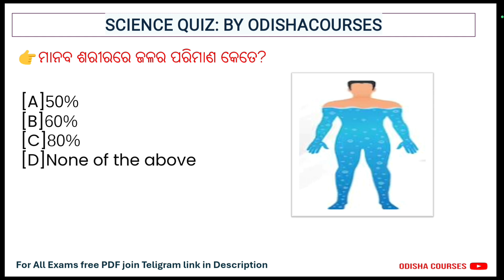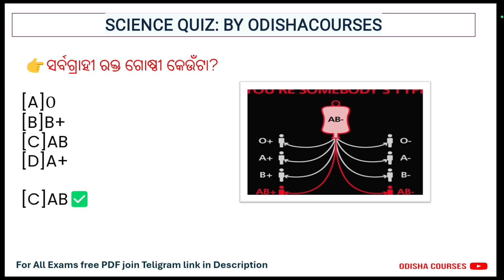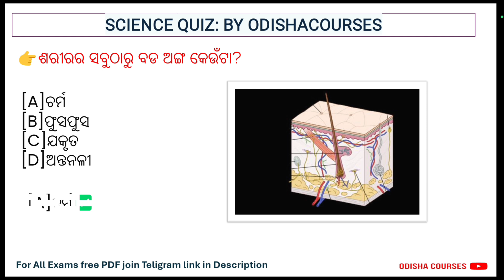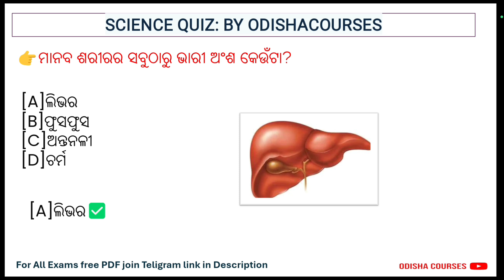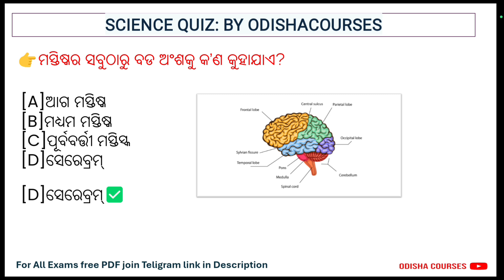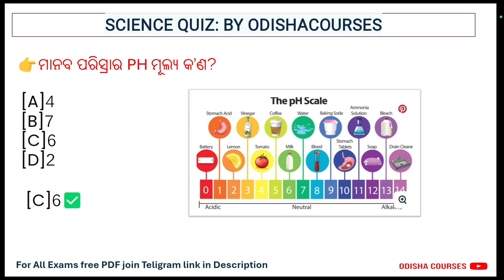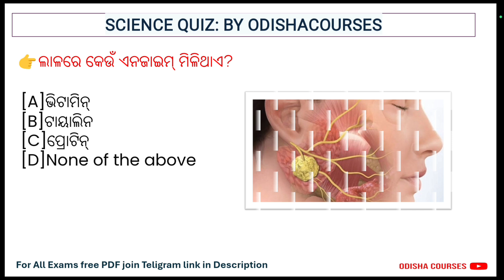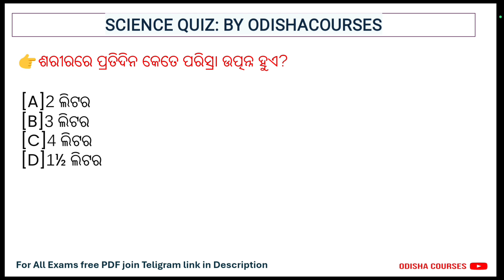Top 20: ମାନବ ଶରୀର ସହିତ ଜଡିତ ଗୁରୁତ୍ୱପୂର୍ଣ୍ଣ ପ୍ରଶ୍ନ || Biology: Human Body || Topic Wise Science